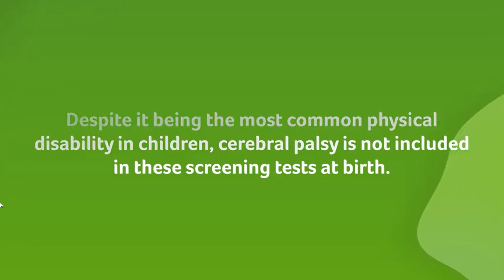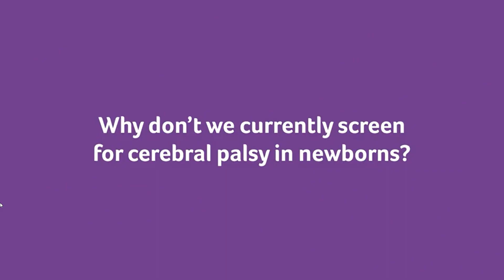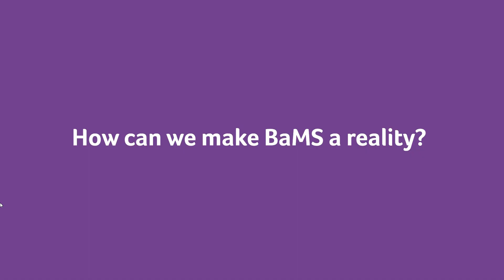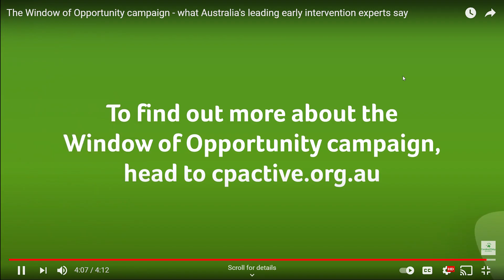The Window of Opportunity campaign what Australia's leading early intervention experts say YouTu